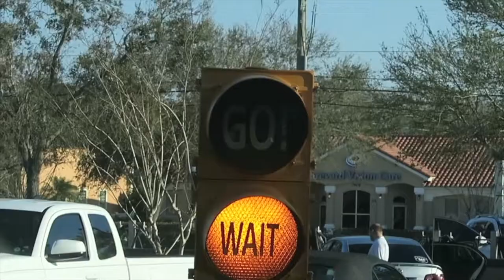AM I PREGNANT???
MUSIC